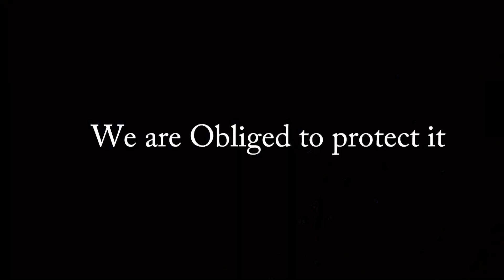Contribute to Save the Planet - Earth